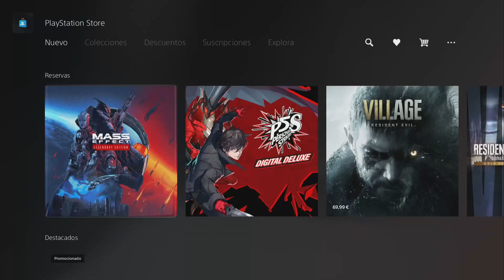CORRE GRATIS NUEVO JUEGAZO PARA PS4 Y PS5 POR TIEMPO LIMITADO